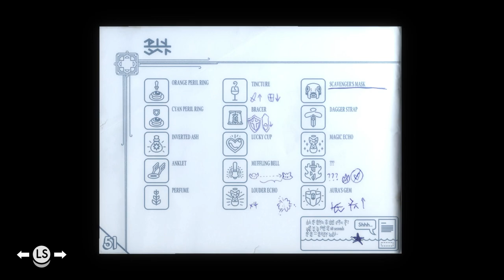No Technical Difficulties: Tunic Let's Play Episode 4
In which we check books out of the library.